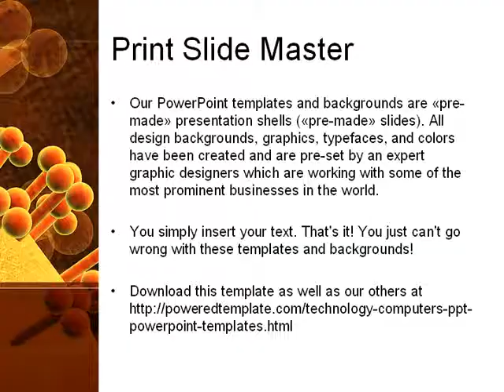Microcosm PowerPoint Template by PoweredTemplate.com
Microcosm PowerPoint Template for presentations.